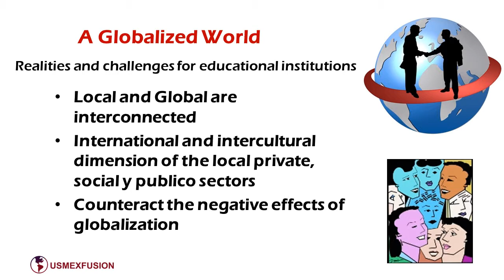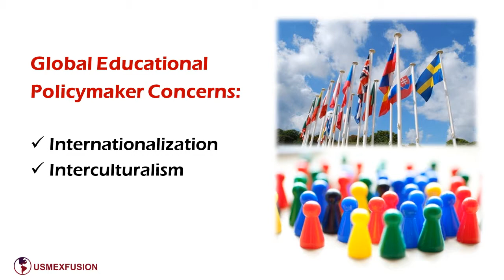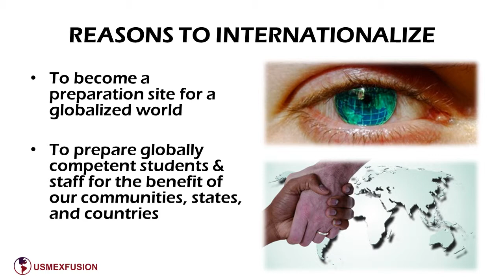Reasons to Internationalize - Si3 USMEXFUSION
A globalized world poses to educational institutions the following realities and challenges:
The local and the global environment is intrinsically interconnected
Local private, social and public sectors have an  increasingly international and intercultural dimension
There is a need for institutions to counteract the negative effects of globalization at the local level
To what extent does an educational institution give pertinence to its substantive functions in accordance with these realities and challenges?
To what extent does the international and intercultural dimension of the community, mirror the international and intercultural dimension of the educational institution? The degree to which this is achieved demonstrates the pertinence of the functions and activities of the institution.
Due to this reality, it is imperative to work on institutional internationalization  systematically, strategically and comprehensively.
It is necessary to make internationalization and multiculturalism alive in the daily activities of campus.
Carlos Tunnermann, a specialist on Higher Education in Latin America, notes that "The internationalization of education contributes to a greater understanding among cultures and nations, while laying the foundation for what is needed most in the current state of globalization: Human solidarity and respect for cultural diversity ".
Marcelo Suarez-Orozco, Dean of the Graduate School of Education at the University of California Los Angeles, says that "Education will mediate the forces of globalization in ways that really it has never before been called to do". In this regard, we believe that international education is a means to counter the negative forces or harmful effects of globalization.
Given this reality, internationalization and  interculturalism are concerns and issues relevant to the educational policies of many countries that require a higher education system to meet the needs of a globalized world, without neglecting the local;
Among the main reasons to work on comprehensive institutional internationalization are the following:
To become a site of preparation for a globalized world;
To prepare globally competent students and staff for the benefit of their communities, states, and countries;
To become a site of global student and staff mobility;
To become an international HUB of people, ideas, knowledge, and research;
To improve institutional quality;
To improve the image and status of the institution at a national and international level;
To attract international students
To meet the demands of local social, private, and public sectors;
To collaborate with other institutions, both  nationally and internationally;
And to offer educational services internationally.
We’d like to close this video with a quote from Sjur Bergan, head of Council of Europe’s higher education department "Higher education must educate the whole person, and in our age and time, this cannot be done without opening the horizon of each individual to the world that lies beyond our immediate neighborhood. Higher education cannot fulfill its role unless it  internationalizes.”
To learn more about how to implement Si3 at your institution, please visit our website, usmexfusion.org, and you will have open access to the training videos and materials that support institutional comprehensive internationalization. Thank you for your attention.